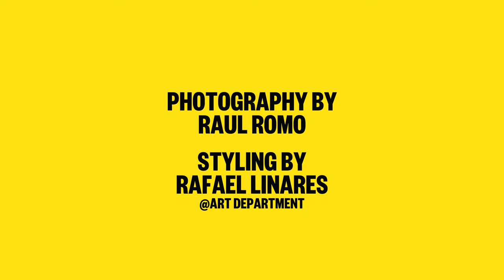LOGAN BROWNING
Lead actress for Netflix's Dear White People steps in front of our lens for a full interview and fashion editorial. Go to iriscovetbook.com for more!